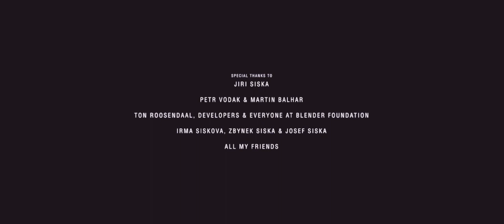CGI Sci-Fi Short Film "Saurora Sci-Fi Short Film" by Pavel Siska | CGMeetup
CGI Sci-Fi Short Film SAURORA Sci-fi Short film by Pavel Siska.

SAURORA Sci-fi Short Film: An underwater rescue mission on a remote planet centered around two co-workers in heavy submersible suits takes shortly an unplanned course.

Director: Pavel Siska

opportunities.